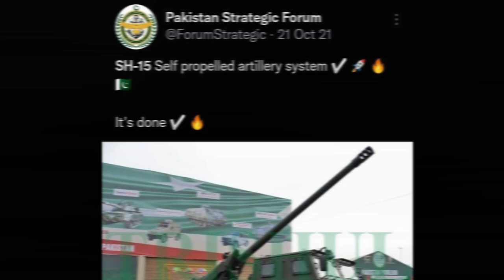SH-15 SPH Procurement | Specifications | Detailed Analysis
In this video we have discussed the procurement of SH-15 SPH by Pakistan Army & have shed light on its capabilities/specifications.